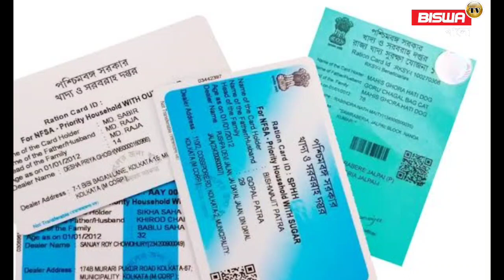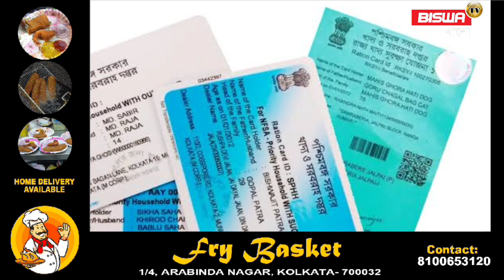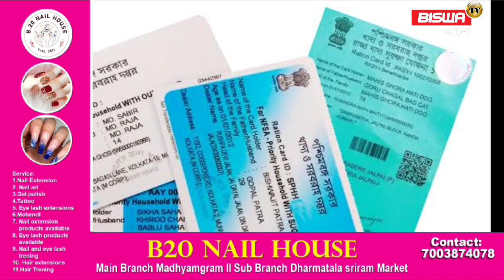এখনো পাননি রেশন কার্ড? এবার ঘরে বসেই পাবেন আবেদন করতে